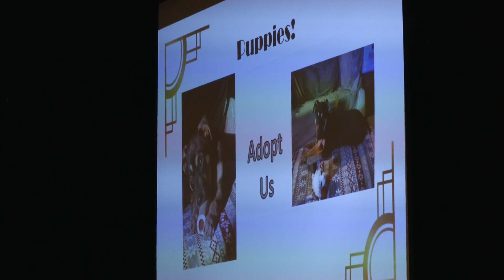Rockford fundraiser benefits city's furry friends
A fundraiser in Rockford on Saturday benefited the city's furry friends.